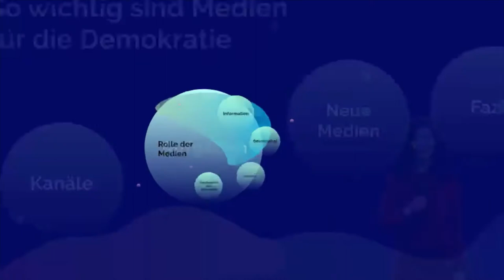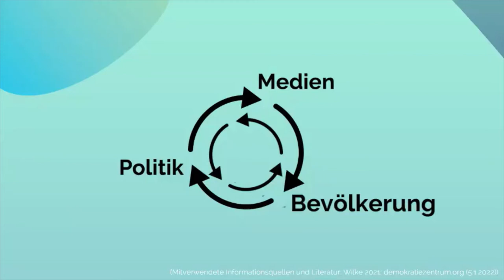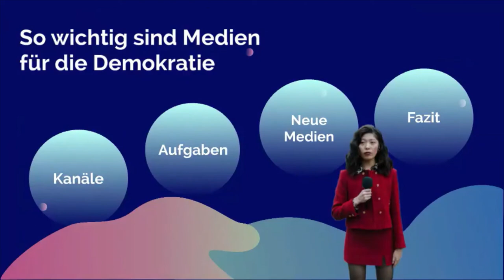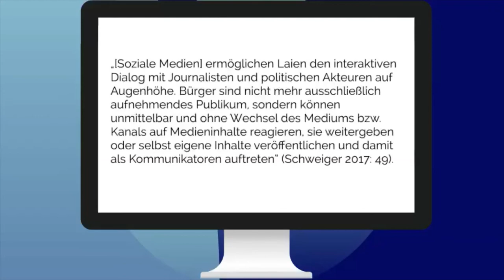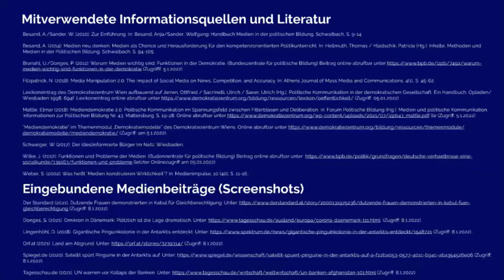So wichtig sind Medien für die Demokratie | iMooX.at